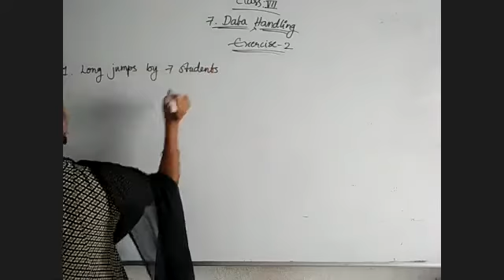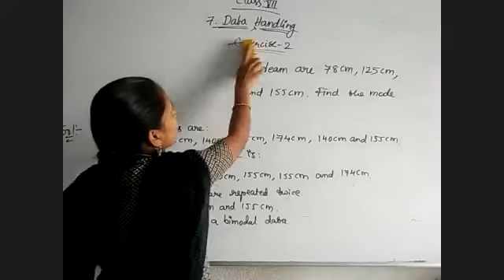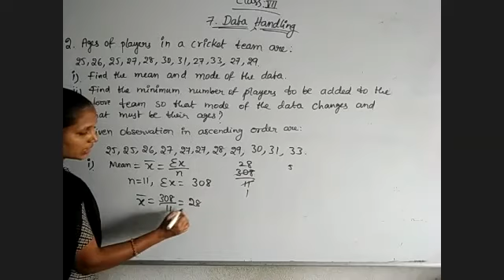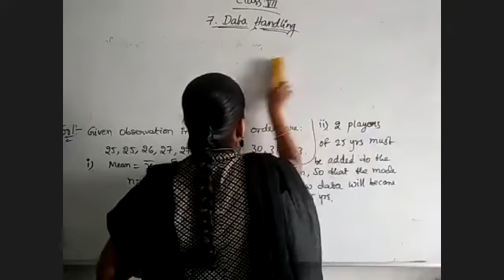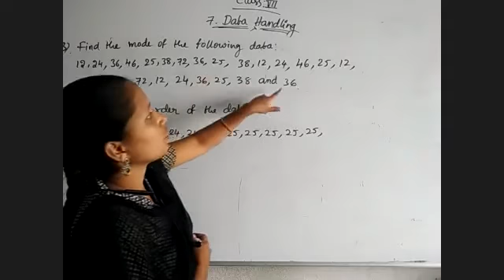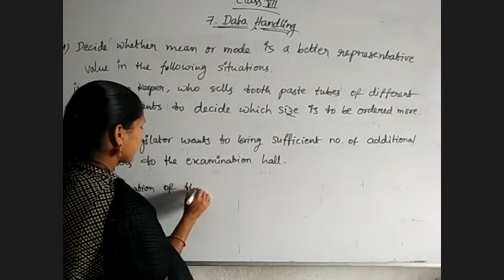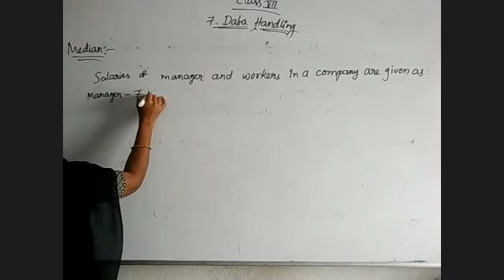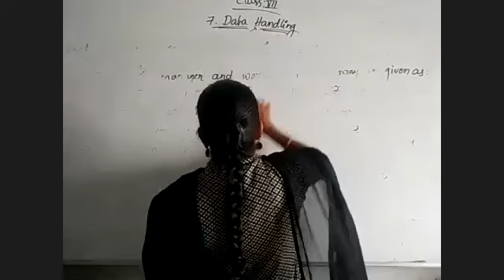data handling 7th maths 22-09-2020